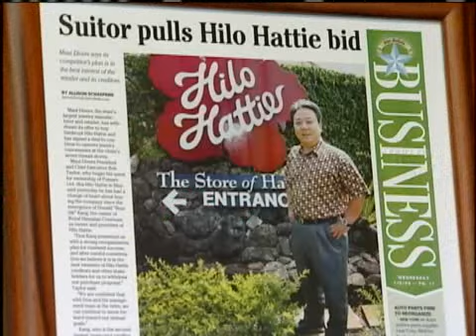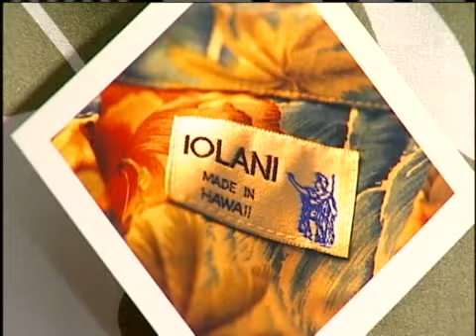Hilo Hattie Emerges From Bankruptcy, Plans Upgrade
Hilo Hattie emerged from bankruptcy and will be continuing it's 46 year history. 10/04/2009. For news you need to know,